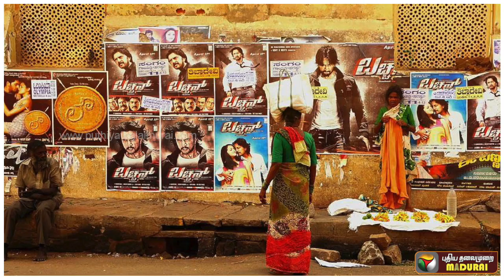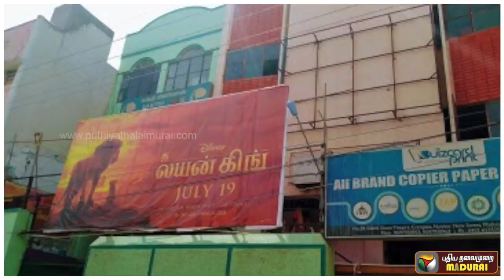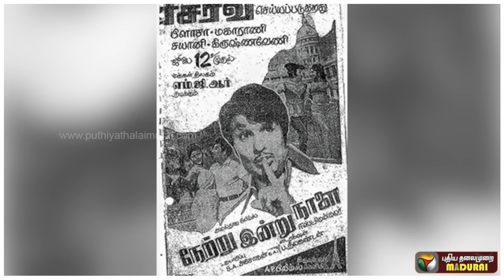மதுரையின் Cinema Paradiso - 'தங்கம்' தியேட்டரின் சிலிர்ப்பூட்டும் கதை | Thangam Theater | PT Madurai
PT Madurai YouTube Channel is the Madurai region based Puthiyathalaimurai's channel which covers Features, Heritage and Culture, Food and Lifestyle, Social issues, Inspiring personalities, Tourism and Voice of Madurai, Ramanathapuram, Sivagangai, Theni, Thoothukudi, Tirunelveli, Dindigul, Tenkasi, Virudhunagar and Kanyakumari.

PT Madurai YouTube Channel - மதுரை, ராமநாதபுரம், சிவகங்கை, தேனி, தூத்துக்குடி, திருநெல்வேலி, திண்டுக்கல், தென்காசி, விருதுநகர் மற்றும் கன்னியாகுமரியை உள்ளடக்கிய மதுரை மண்டலம் சார்ந்த தகவல்கள், கலாசார - பண்பாட்டு அடையாளங்கள், வாழ்க்கை முறை, தனிச் சிறப்புகள், சமூகப் பிரச்னைகள், சாதனையாளர்கள், சமானியர்களின் குரல்கள் என அனைத்தையும் வழங்கும் புதிய தலைமுறை டிஜிட்டல் பிரிவின் இன்னொரு யூடியூப் சேனல்.